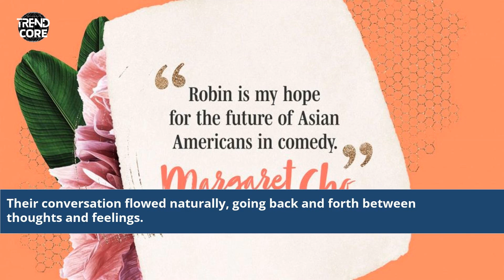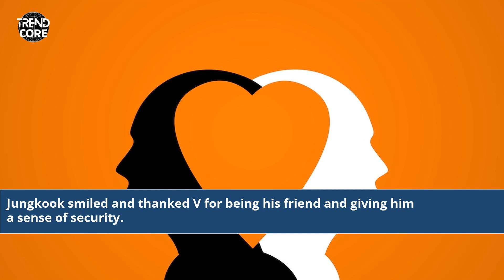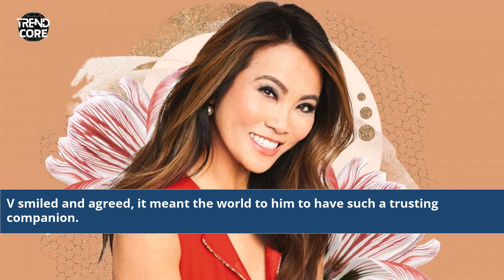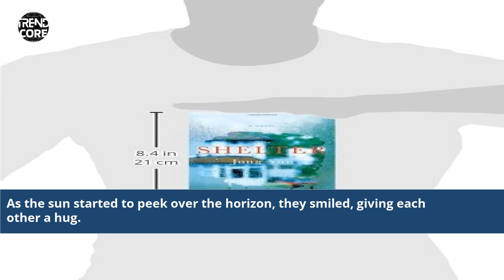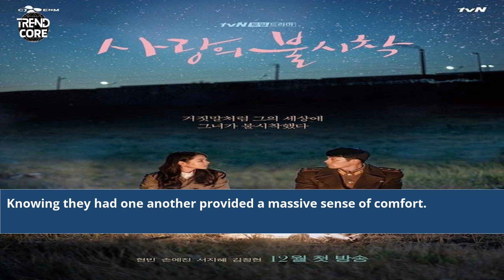Jungkook And V'S Heart To Heart Conversation Exploring The Complexities Of Their Current Bond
BTS Jungkook and V Heart-to-Heart
Exploring the Bond of Jungkook and V
Jungkook V Heart-to-Heart Conversation
Navigating Complexity in BTS Friendship
Behind-the-Scenes of Jungkook and V
Understanding the BTS Jungkook V Connection
BTS Friendship Insights: Jungkook and V
Candid Conversation with Jungkook and V
Bonding Moments: Jungkook and V
The Truth About BTS Jungkook and V
BTS Maknae Line's Unique Friendship
Deep Dive into Jungkook V Friendship
Exclusive Talk with BTS Members
Friendship Analysis: Jungkook and V
BTS Dynamics: Jungkook V Relationship